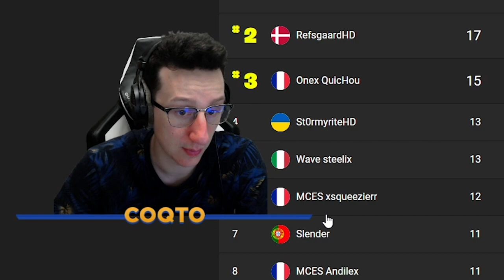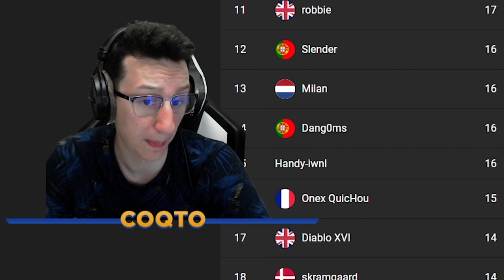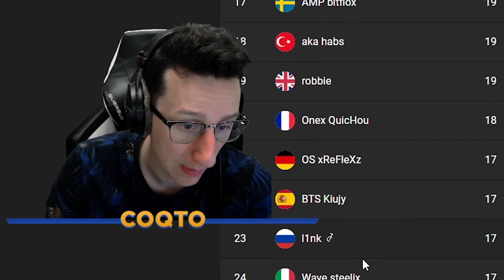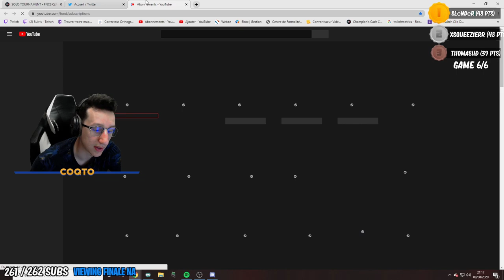MR SAVAGE DETRUIT LA FINALE DES FNCS SOLO semaine 4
Mr savage fait une game de fou pendant la finale fncs solo